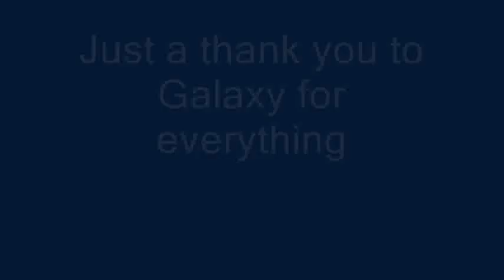flypoop.wmv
with all our love to galaxy games